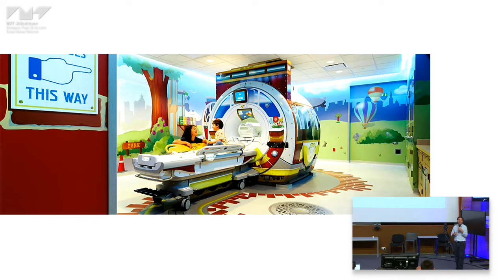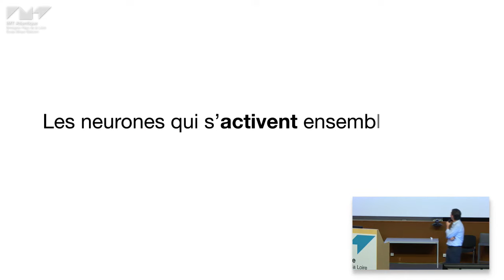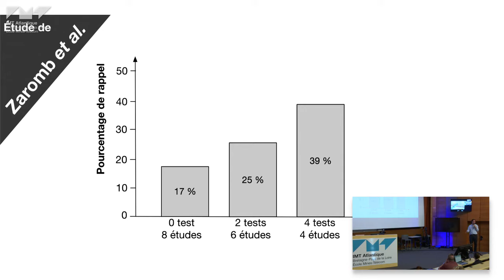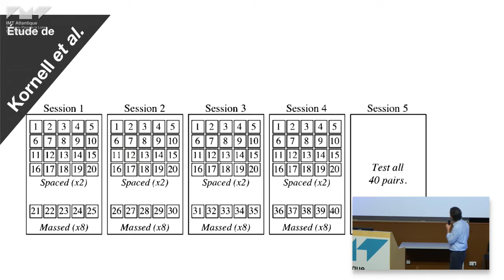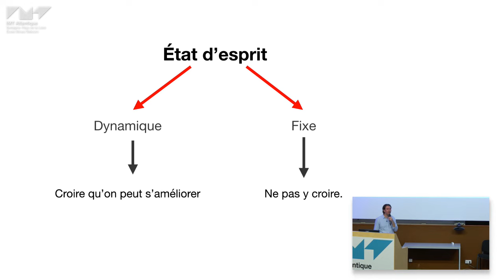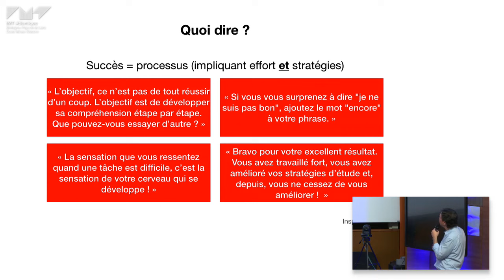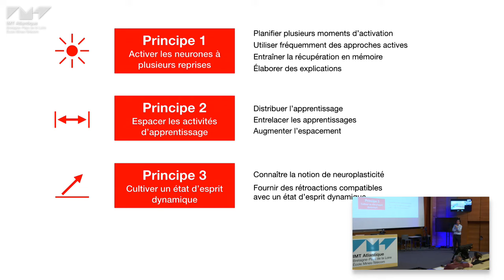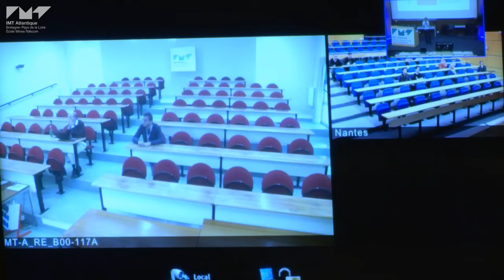Steve Masson : Comprendre le cerveau pour mieux enseigner et apprendre dans le supérieur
Conférence de Steve MASSON, professeur à la Faculté des sciences de l'éducation de l'Université du Québec à Montréal (UQAM) et directeur du Laboratoire de recherche en neuroéducation (LRN).

Au cours des dernières années, les connaissances sur le cerveau humain ont considérablement progressé. Nous savons aujourd’hui que, pour apprendre de nouvelles choses, le cerveau doit changer. Ces changements cérébraux sont influencés par un ensemble de facteurs. Mieux connaître ces facteurs peut aider à choisir des stratégies d’enseignement et d’apprentissage plus efficaces. Lors de cette conférence, nous verrons trois principes neuroscientifiques concrets et accessibles pouvant aider à rendre l’enseignement et l’apprentissage mieux adapté au fonctionnement du cerveau.

Cette vidéo a été diffusée en direct en partenariat avec la cartographie des talents pédagogiques